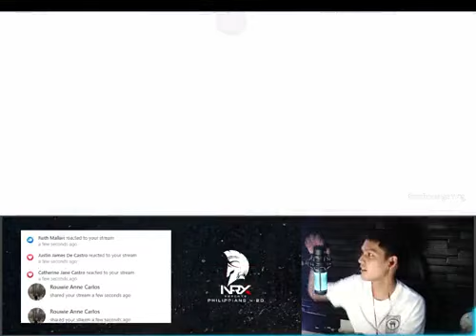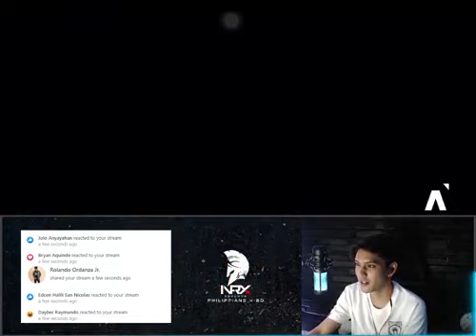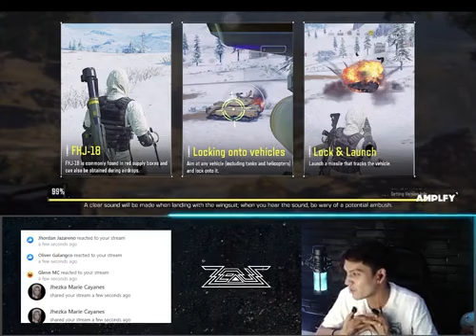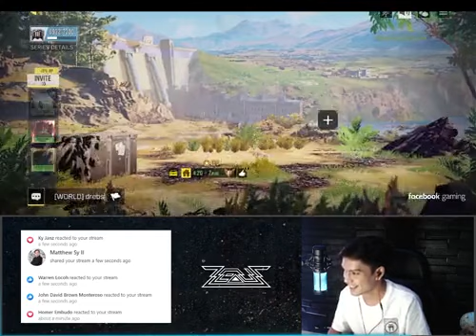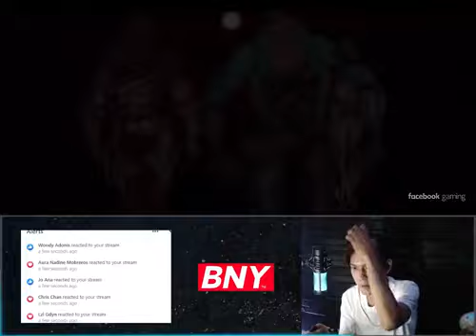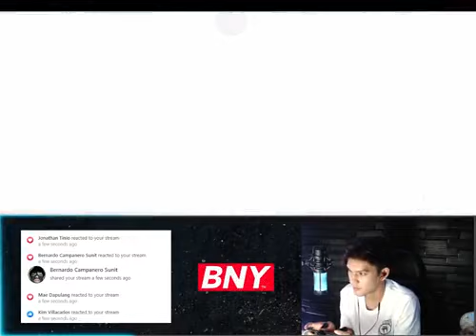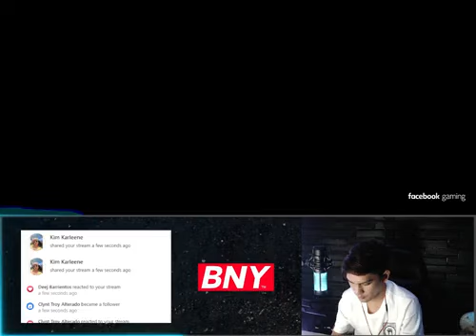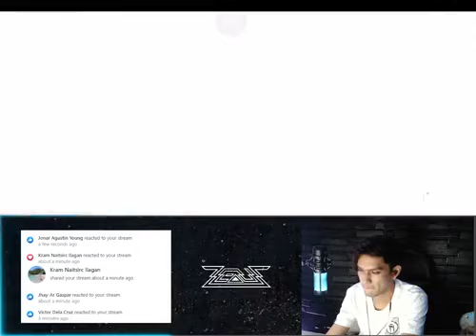wala parin tayong stars omai